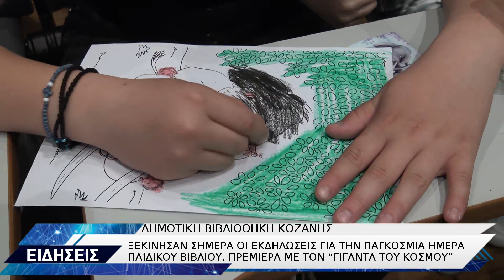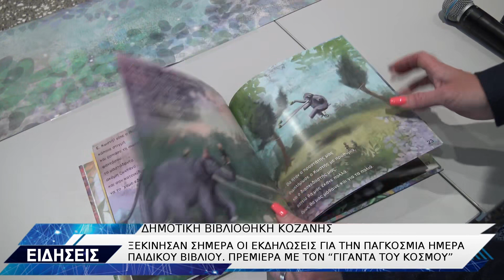ΚΟΖΑΝΗ ΠΑΓΚΟΣΜΙΑ ΗΜΕΡΑ ΠΑΙΔΙΚΟΥ ΒΙΒΛΙΟΥ